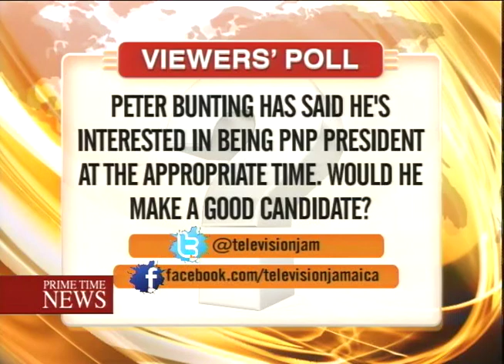TVJ News Today: Police Under Scrutiny